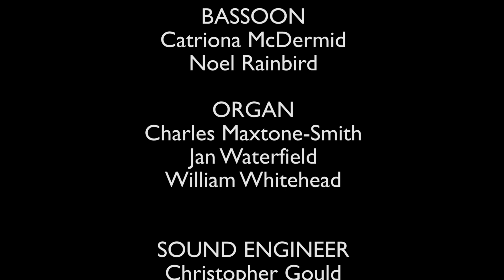St John Passion from isolation – Episode 4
Join us singing in the chorales (link to booklet below)

Episode 4:
Introduction 0:00
Chorale: Christus, der uns selig macht 1:56
Da führeten sie Jesum 3:22
Wäre dieser nicht ein Übeltäter
Da sprach Pilatus zu ihnen
Wir dürfen niemand töten
Auf daß erfüllet würde das Wort
Ach großer König 7:20

Featuring:
Oxford Bach Soloists
Daniel Norman - Evangelist
Roderick Williams - Jesus
Christopher Purves - Pilate

Chorale Quartets from:
Oxford Camerata
Bridge
St Mary Magdalen